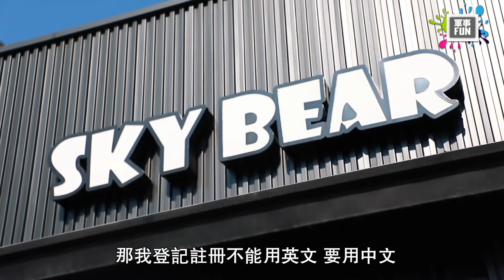【秒懂軍事】空軍主題咖啡店 航空迷聊「天」首選｜SKY BEAR咖啡店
「想零距離欣賞空軍戰機✈️嗎？」
「幻想過被滿滿的飛行熊🐻包圍的感覺嗎？」
「SKY BEAR咖啡店」絕對可以滿足你😍~~
快跟著小編的腳步，一起前往臺南找尋這家神秘的咖啡店吧！

攝影／陳怡璇
剪輯／陳怡璇
🛵《秒懂軍事》輕鬆聊軍事/解鎖軍事疑問/軍事新體驗
🛵 YouTube頻道每週四更新